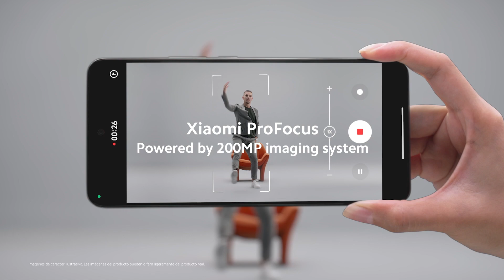Xiaomi ProFocus | Xiaomi 12T Series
Con Xiaomi ProFocus tendrás al objetivo siempre enfocado, incluso con movimiento en Xiaomi12TSeries. ¡Nos vemos el 4 de octubre en el Lanzamiento Xiaomi para conocer más de 200MPImagingSystem!